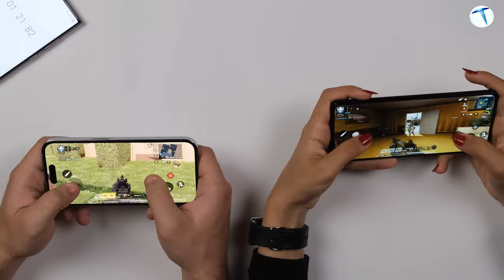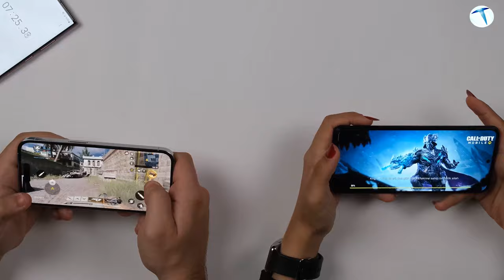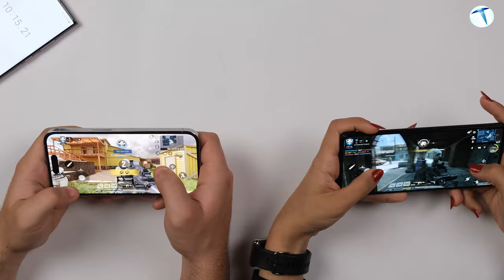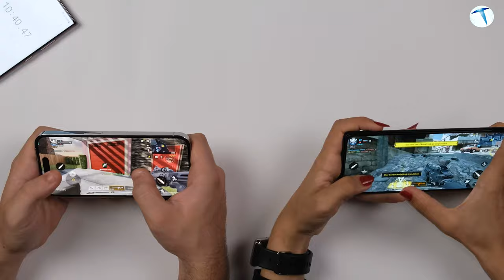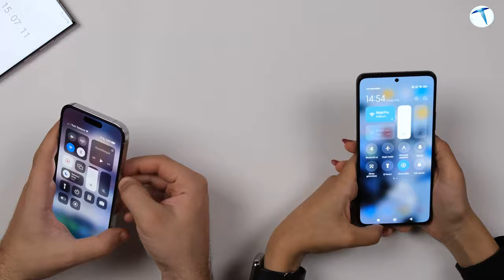En iyi işlemcili telefonların oyun testi! iPhone gümledi! Sizce Kazanan Kim?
Akıllı telefonların gelişmesiyle birlikte, beklentiler de her geçen gün artıyor. Mobil oyun sevenlerin performans ve şarj konusunda istekleri olurken, fotoğraf çekip anı ölümsüzleştirmek isteyenlerinse farklı fotoğraf modları gibi türlü beklentileri bulunuyor. Ama gelişen teknolojinin bugünkü konusu güçlü işlemcili telefonların oyun performansları olacak. Bir telefonun oyun tarafında iddialı olabilmesi için; işlemci, grafik birimi, ekran ve batarya noktasında iyi işler çıkarabilmesi gerekiyor.

Bunun için bir tarafımıza iPhone 14 Pro, diğer tarafımıza ise Xiaomi 12T Pro’yu aldık. Bildiğiniz üzere iki cihaz da markaların amiral gemisi olarak adlandırabileceği en güçlü yeteneklere sahip telefonlar. Cihazların işlemci mimarilerine de kısaca göz atalım.
iPhone 14 Pro cihazının yonga setinde; 6 çekirdekli 4 nanometrelik üretim teknolojisine sahip A16 Bionic yer alırken, grafik işlemcisinde ise 5x Apple GPU kullanılmış. OLED ekrana sahip FHD+ görüntü sağlayan iPhone 460PPI parlaklık sunabiliyor. Son olarak cihaz gücünü 3200 mAh bataryadan alıyor. Fiyatı ise 39.000 TL’den başlıyor.

Xiaomi 12T Pro cihazının yonga setinde; 8 çekirdekli 4 nanometrelik üretim teknolojisine sahip son teknoloji Snapdrogan 8+ Gen 1’e ev sahipliği yaparken, grafik işlemcisinde ise Adreno kullanılmış. Amoled ekrana sahip FHD+ görüntü sağlayan Xiaomi 446PPI parlaklık sunabiliyor. Son olarak cihaz gücünü 5000 mAh bataryadan alıyor. Fiyatı ise 21.000 TL’den satışa sunuluyor.

Bu iki teknik bilgilendirmeden sonra videomuzu çekmek için ekran başına oturduk. Mobil oyunumuzu indirdik ve her iki telefonun da şarj durumunu %100 olarak teste başladık. 15 dakikalık oyun boyunca ısınma testi, şarj durumu ve hızı sizler için denemeye soktuk. Sonuç ve performans ise Youtube kanalımızda. Eminiz bu sonuçlara bu fiyat aralığındaki telefonlar için çok şaşıracaksınız!